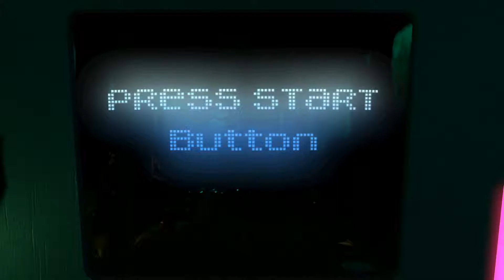FOG OF SNORE [Yooka-Laylee] (Part 9)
We turn into fish and help an old friend out.